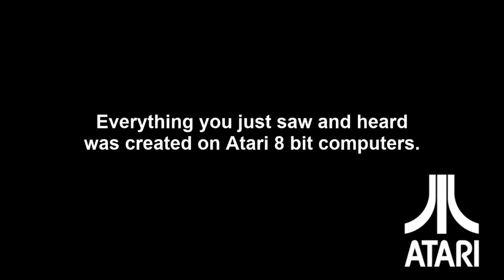Mandelbrot Set - Needle Mini - 10 lines of Atari BASIC (with frames)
'   |||     🕹📺  Everything you see and hear in this video was created on Atari 8 bit computers!
_/ | \_                           (...and the graphics were created by only 10 lines of Atari BASIC!)

This Mandelbrot Set zoom video is a composite of animated images created by an Atari BASIC program only 10 lines long with a musical score created by Adam Sporka on an Atari 800 computer.  Each colored frame is double the size of the next as you zoom deeper into the chaos of the Mandelbrot Set.

🏆🤞 The 10 line Atari BASIC Mandelbrot Explorer was created as a contest entry by D. Scott Williamson for the 2021 BASIC 10 Liner contest (winner to be announced April 10, 2021):

🎥 I shared an overview of the project as it was nearing completion in a Workshop 88 makerspace meeting video

✨More Atari Mandelbrot Set zoom videos!

🎶 Music in all the videos was generously contributed by Adam Sporka

❤️ Let me know which videos are your favorites!

D. Scott Williamson